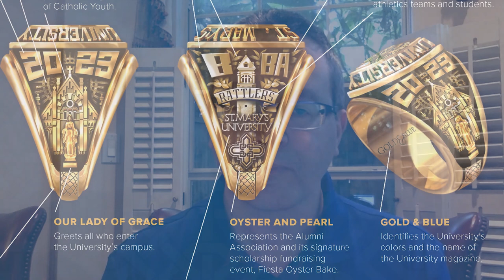The Rattler Ring Meaning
Vice Provost for Student Development and Dean of Students Tim Bessler, Ed.D. shares the tradition and symbolism of the StMU class ring.

The St. Mary’s University Official Rattler Ring Story
The new official University ring, designed specifically for St. Mary’s students and alumni, features treasured images of traditions and the Marianist charism.
The Society of Mary’s inspiration and the University’s namesake, the Blessed Virgin Mary, is represented in the University seal’s interlocking “A” and “M” (“Ave, Maria”), framed by olive branches symbolizing Our Lady of Peace.
When Marianists arrived in San Antonio in 1852 to begin the St. Mary’s enterprise, it was their first foray into Texas; thus, the Lone Star figures prominently in our seal as does the year of our founding. The five-pointed star represents Mary.
St. Louis College – now called St. Louis Hall – opened for boarding students in 1894. The solitary edifice stood majestically in the countryside, and around it a college campus grew. Our Lady of Grace, on a pillar in front of St. Louis Hall, welcomes all. The sunburst behind the Hall signifies Our Lady of the Pillar, who Blessed Chaminade prayed to daily and through whose intercession the groundwork for the Society of Mary was laid.
A grove of pecan trees became a place for students to gather, relax and enjoy nature. The Pecan Grove remains the center of the Alumni Association’s Homecoming Oyster Bake (“Baby Bake”) and its huge scholarship fundraiser, Oyster Bake, which celebrated its 100th anniversary in 2016 and remains a favorite Fiesta San Antonio event. Pecan leaves adorn the ring. Can you find the hidden oyster and pearl?
Traditions began. The rattlesnake became our mascot because students had to clear fields of them before game time. (There is snakeskin etching on the band of your ring.) The Rattler name was adopted by the student newspaper and by Athletics teams in the 1920s. School colors were picked and Rattler teams proudly wear the “gold and blue,” which is also the name of the University’s magazine.
Barrett Memorial Bell Tower, funded by Charles T. Barrett Jr. (B.B.A. ’60) and his family, pays homage to Barrett’s mother’s favorite movie, “The Bells of St. Mary’s.” The movie’s song is the tune to which Brother Louis Schuster, S.M., wrote the lyrics to our Alma Mater. The Tower’s bells peal daily when, around the world, The Marianists’ Three O’clock Prayer is recited.
The cross in the St. Mary’s logo signifies our mission of education – To educate and assist St. Mary’s students (and alumni) in: faith formation; the pursuit of academic excellence; preparation for career and life through integrated liberal arts and professional education; developing into leaders committed to the common good.
Wear your ring proudly – it represents your hard work, dedication and achievement at St. Mary’s, connects you with your classmates and past and future alumni, and identifies you as a distinguished member of the St. Mary’s University family.